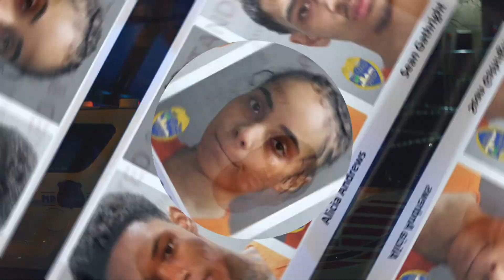Julio Foolio was followed and set up by 5 people